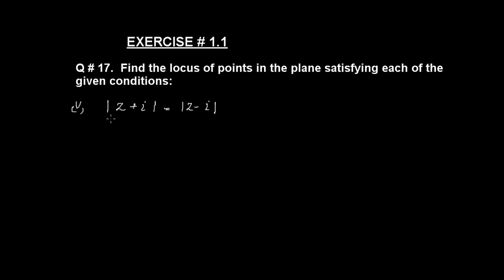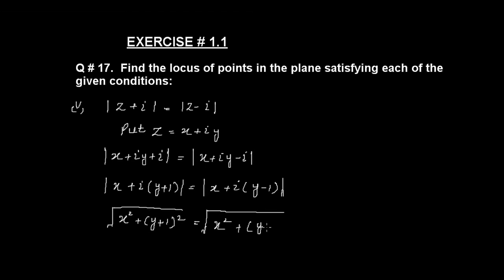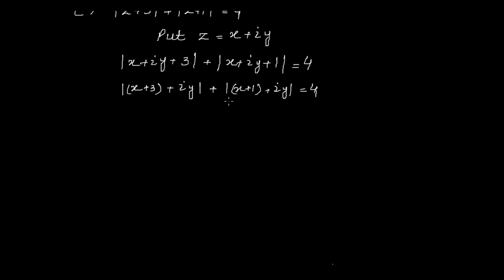Mathematical Methods I Complex Number Ex # 1.1, Q # 17 part (v)(vi) by the education forum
Mathematical methods BSc BS| Ex No 1.1 Q No 17 (v)(vi) Complex Numbers book S.M Yusuf

What is complex numbers in hindi
 Full explanation of complex numbers
Introduction to complex numbers
Write a short note on complex numbers

i) Complex numbers?
ii) ii) How to define complex numbers in Urdu?
iii)  iii) How to define complex numbers in Hindi?
iv) iv) Solved questions of complex numbers in urdu?
v) What is complex numbers in Urdu?